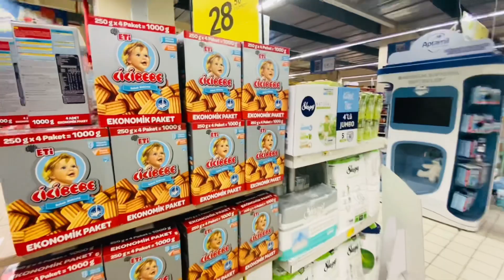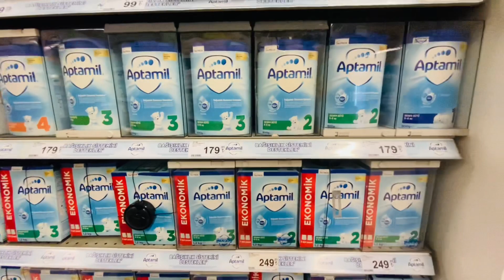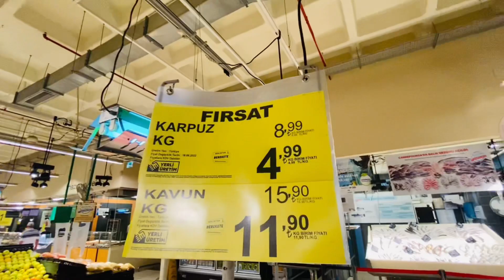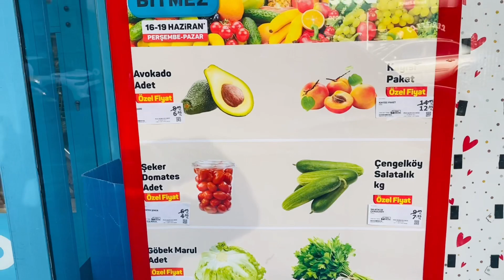Grocery shopping in Istanbul 2022 | Turkey kitna mehanga hoa hai | July Vlog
Grocery shopping in Istanbul 2022 | Turkey kitna mehanga hoa hai | July Turkey Vlog

What does it look like to shop for groceries is istanbul?
Are things expensive?

Price comparison between Pakistan and Turkey groceries.

This video contain monthly expenses of istanbul. We have shared our experience of living in Turkey.
Pakistani family in Turkey, Karachi to Istanbul.

Find out in this video with Alhum 😊